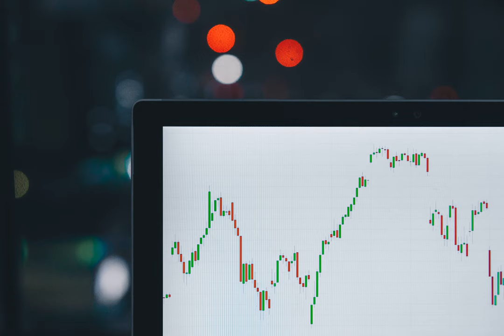inequality - What do all the distributions that have the same Gini index have in common?